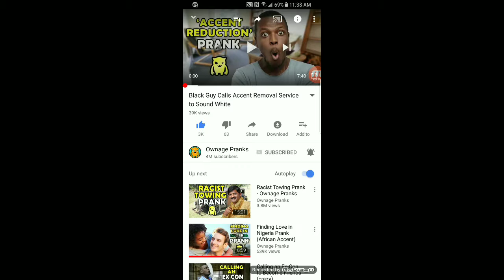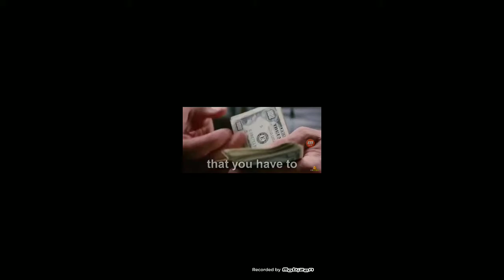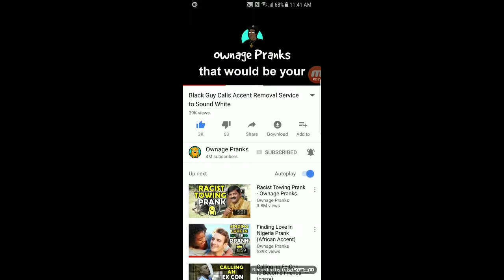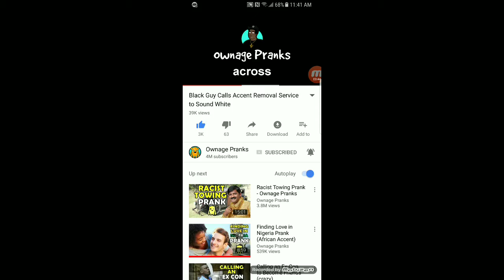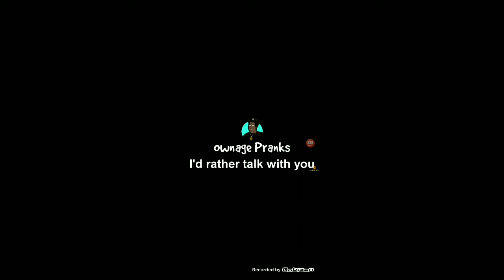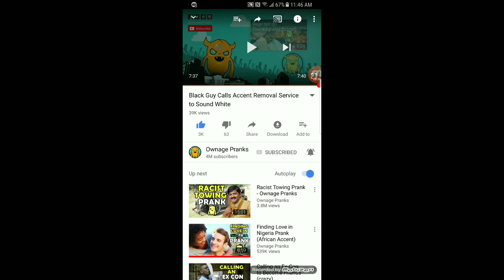I'm back(react Ownage Pranks Black Guy Calls Removal Service to Sound White)